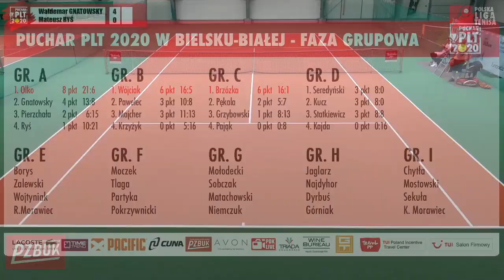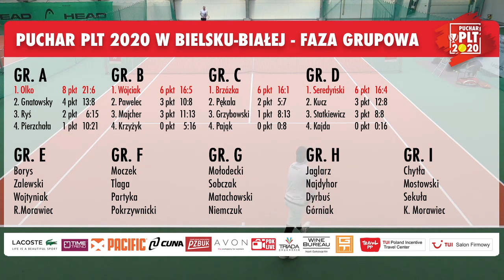Puchar PLT 2020 Bielsko-Biała: Mateusz Ryś vs. Waldemar Gnatowsky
Waldemar Gnatowsky pokonał Mateusza Rysia 4:0, 4:2 w meczu gr. A turnieju eliminacyjnego Pucharu Polskiej Ligi Tenisa 2020 w Bielsku-Białej. Rywalizacja toczyła się na kortach BKT Advantage.